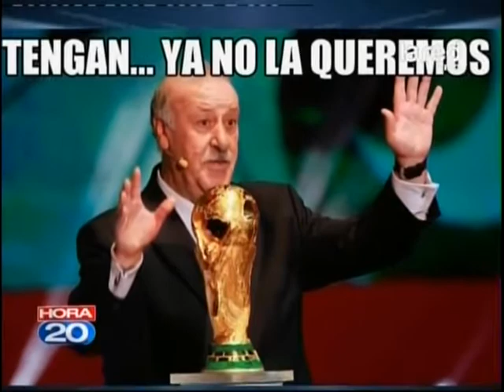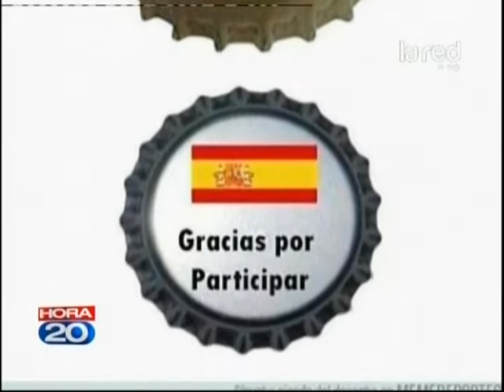Internet se llena de memes contra España